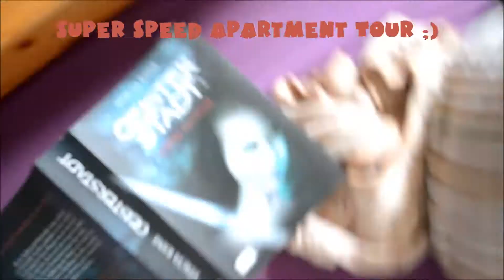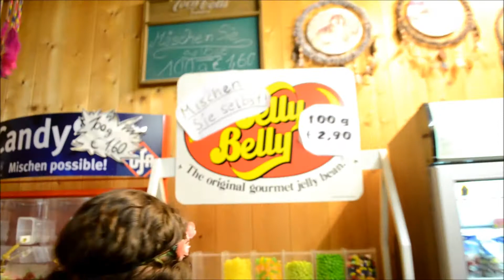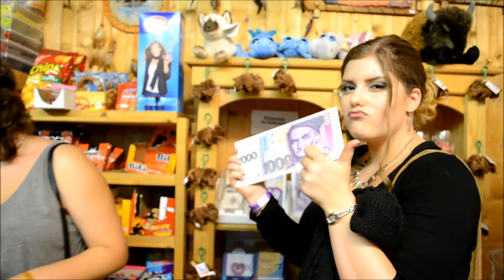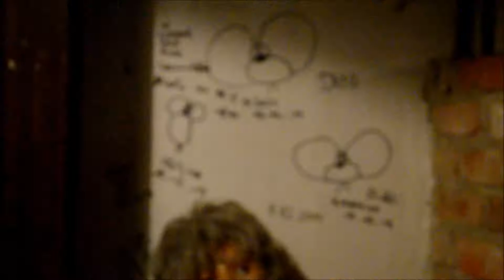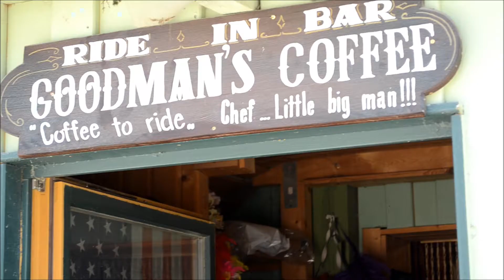Pullman City (Eging) Follow me around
Hiii Leute :D

Heute mal ein Video ganz anderer Art :)
Das ist ein Follow me around von meinem Wochenende in Pulman City. Ich hoffe euch gefällts :)

Ferienwohnung: Grünberger